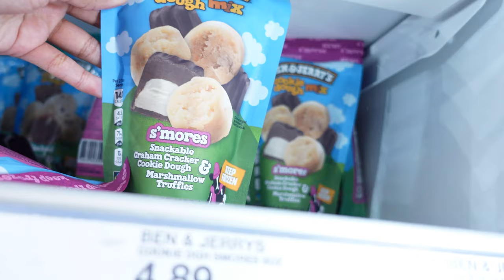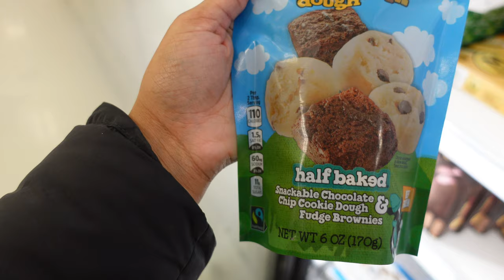DAILY VLOG: SHOPPING FOR COOKIE DOUGH BITES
💕hi babes! quick little vlog to shop for snickers cookie dough bites! they're so good, i'm obsessed!

*everything is disabled except for my pinterest... sorry :)

💕video contents
00:00 intro
00:37 vlog
03:31 outro